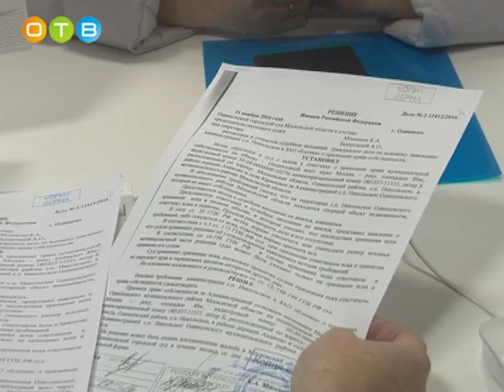Мост в Каринском обрёл хозяина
Мы неоднократно обращались к судьбе известного подвесного моста в сельском поселении Никольское. Он соединяет деревни Каринское и Аниково, расположенные на разных берегах Москвы-реки. Мост является самым длинным подобным сооружением в Московской области. Его неоднократно снимали в фильмах ещё советского времени. Раньше мост находился на балансе одного из близлежащих санаториев, а затем стал бесхозным, постепенно приходя в негодность. И вот теперь переправа обрела нового хозяина и надежду на скорое восстановление.